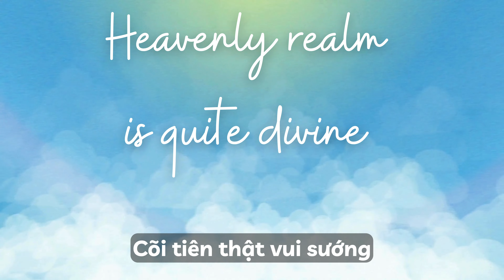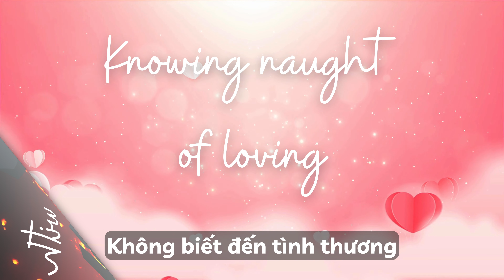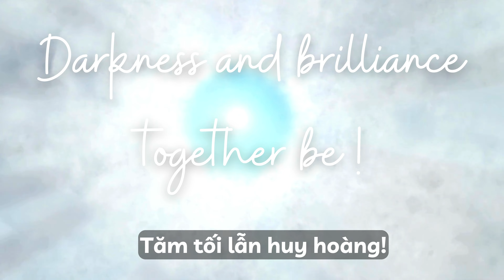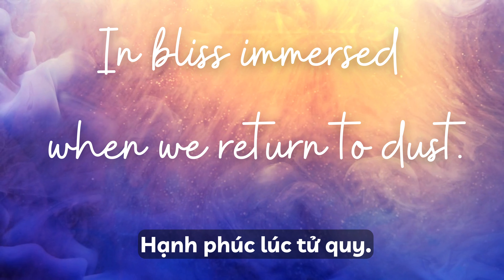Poem by Ly Binh Son: "Being Human" (Làm Con Người)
In my 30s in Vietnam I'd written hundreds of poems in my mind, only a handful of which were later recorded on paper. Those verses about love and life that I composed during that unique time had helped me tremendously. As such, I cherish them so and would like to share with poetry lovers. My hope is that uplifting poetry (and music) will always have a special, noble place in all of our hearts.

Khoảng lứa tuổi 30, Sơn có viết hàng trăm bài thơ trong tâm tư, nhưng chỉ còn một số được ghi chép lại. Những dòng thơ về tình yêu, về tình người, về cuộc đời, về cuộc sống... do Sơn tự sáng tác trong hoàn cảnh đặc biệt đã giúp cho Sơn rất nhiều. Đây là những gì Sơn trân quý và xin chia sẻ cùng người tri âm. Mong rằng thơ nhạc thăng hoa luôn có một vị trí cao đẹp trong tim tất cả chúng ta.

⭐️ About LY BINH SON OFFICIAL Channel:
Master Ly Binh Son is a retired Eastern traditional medicine practitioner and instructor at the College of Physical Arts. Our channel features health topics, nature scenery and human-made wonders, in combination with global music. Also presented are some of Master Son's music and poems in Vietnamese (with English subtitles in the works).

⭐️ Đài  LY BINH SON OFFICIAL:
Sơn là một thầy thuốc Đông y và giảng viên tại College of Physical Arts, hiện đã nghỉ hưu. Đài Lý Bình Sơn Official nội dung chính là sức khỏe, thơ, nhạc và phong cảnh đẹp.